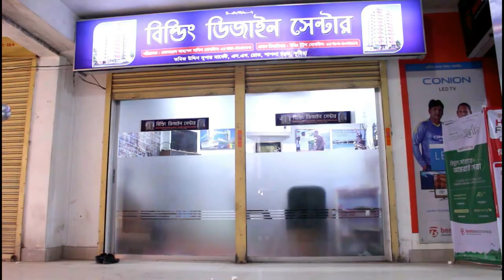৬ তলা বাড়ির নির্মান খরচ 6 storied building cost.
6 storied building cost
 ৬ তলা বাড়ি
৬ তলা বাড়ির খরচ
৬ তলা বাড়ির ডিজাইন
Building cost
construction cost for 6 storied building